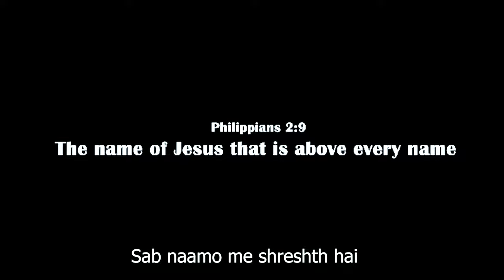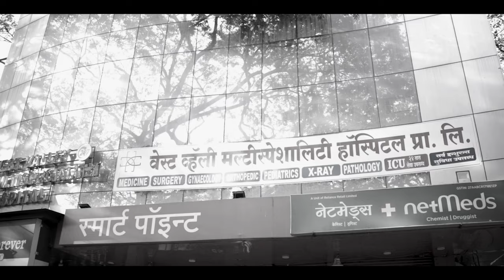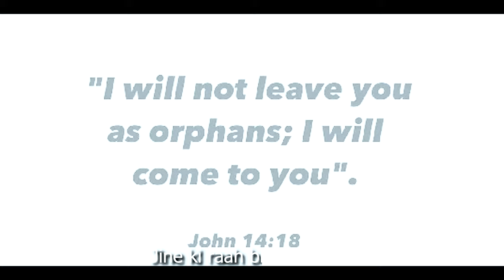Samarthi Naam - The Kingdom of God | Lyrical song video.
Song Written and composed by - Harshad Gaikwad and Team.
Music composed by : Br. James Jadhav (Sound Clinic - Nashik)
Videography: One Take Production (Yasin Maner) Pimpri Chinchwad.

Facebook: The Kingdom of God

Thanks to.
 B.F.C Church (Wadgaon Sheri) - Pastor Vijay Chavan
 B.F.C Youth & Worship Team
Br. Anil Salve and Sis. Shanta Salve (also visit, 'Aradhana Official Pune')

West Valley Multispeciality Hospital (DP road Pune) and Team
Dr. Hrishikesh Belhekar
Dr. Riyaz Shaikh
Dr. Alfiya Shaikh

Instruments by:
Drums: Yohaan Benjamin
Guitar: Alex
Piano: Kunal

Also Thankful for prayer support from...
B.F.C Church / Youth / Worship team / Bakshash Band (pune) / Women Circle (B.F.C ws).

Sab naamo me shreshth hai
Sab naamo me mahaan hai
Sab naamo se uncha hai
sab naamo me paak hai 2

Changai yeshua aapke naam me
Rihai yeshua apke naam me...2
Paapon ki milti hai kshama
Uddhar yeshua apke naam me...2

Mukti aur shanti milti hai
Daya aur kripa milti hai
Aanand aur bharpuri pata hu
Jine ki raah bhi milti hai

Yeshua naam Samarthi naam hai...